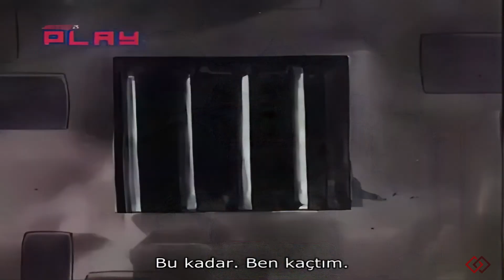The Secret Files Of The Spy Dogs S02E07 Escape Expodes 1080p 60 Fps TR Altyazılı